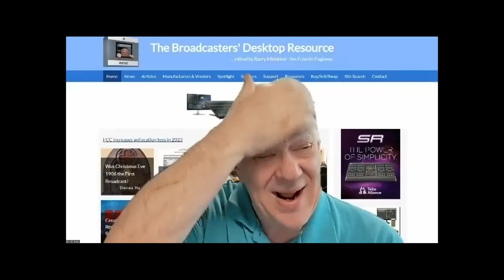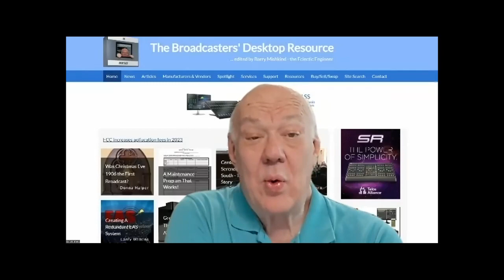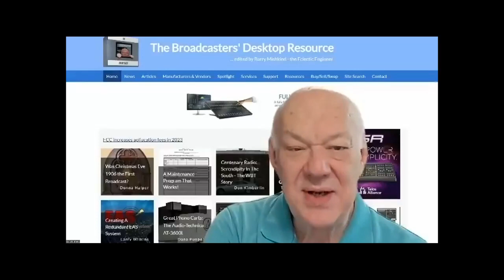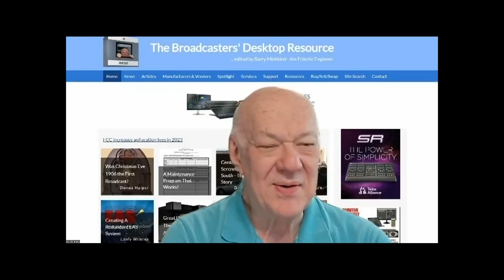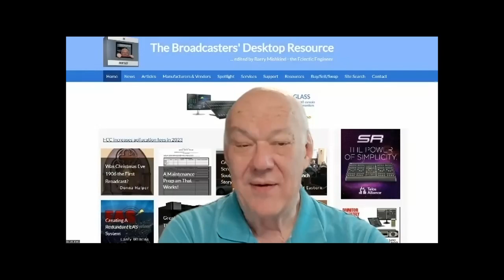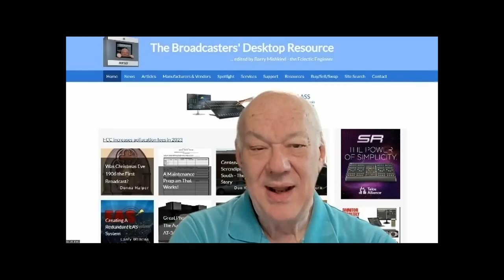Life Cycle Planning on the BDR Lunch Gathering 1/5/23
Jeff Welton joins to share thoughts on assessing the condition and future of the broadcast plant.